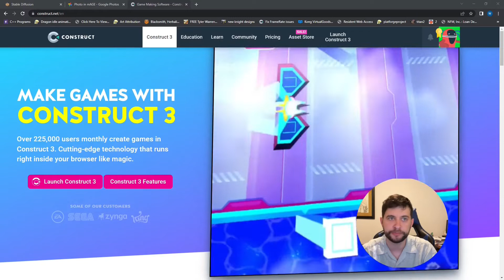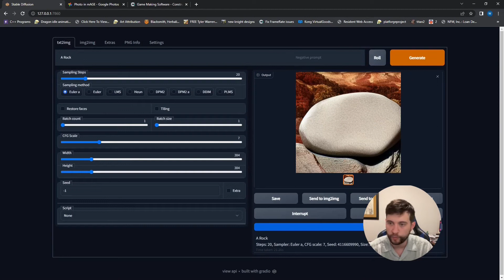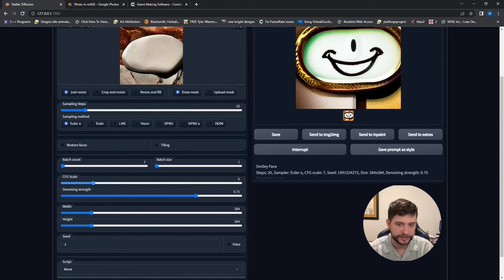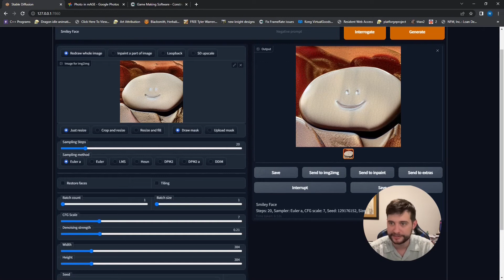Stable Diffusion - Beginners Guide - Artificially Generate your Game Assets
What is Stable Diffusion?
Can it be used to Create a Game?
Stable Diffusion is a powerful tool that creates images based off prompts or other images. I set out to see if it would be possible to make a game without the need to create any Artwork.

Download Stable Diffusion to use at home!
(I do not support the name used in this guide - but the guide itself is gold)

Play around with the game or get your hands on the code to see how it's done and make your own:

(My Wizard Design is based of their MetroidVania Character)